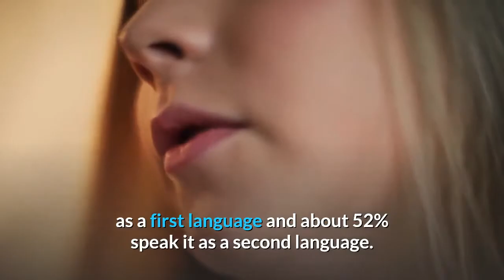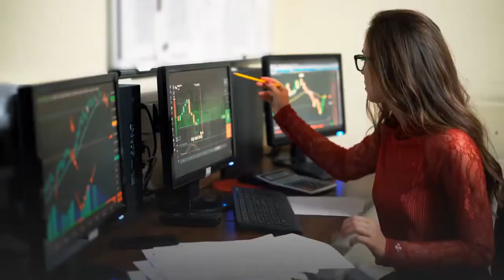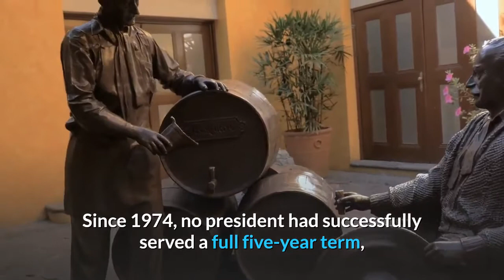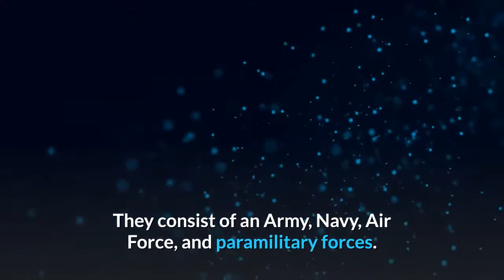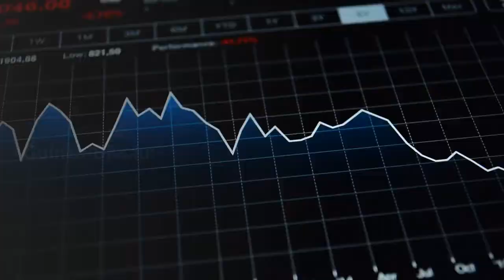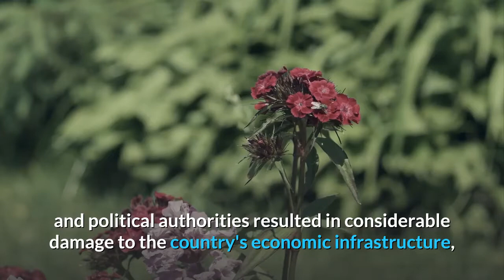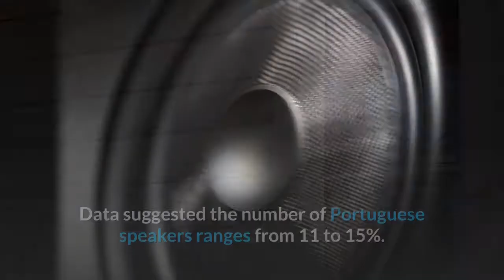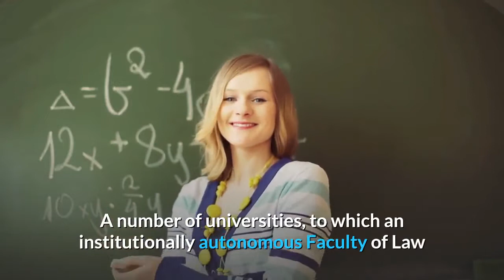GUINEA BISSAU - Guinea-Bissau | the Republic of Guinea-Bissau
Guinea-Bissau officially the Republic of Guinea-Bissau (Portuguese: República da Guiné-Bissau), is a country in West Africa that covers 36,125 square kilometers (13,948 sq mi) with an estimated population of 1,874,303. It borders Senegal to the north and Guinea to the south-east. Guinea-Bissau was once part of the kingdom of Kaabu, as well as part of the Mali Empire. Parts of this kingdom persisted until the 18th century, while a few others were under some rule by the Portuguese Empire since the 16th century. In the 19th century, it was colonized as Portuguese Guinea. Upon independence, declared in 1973 and recognized in 1974, the name of its capital, Bissau, was added to the country's name to prevent confusion with Guinea (formerly French Guinea). Guinea-Bissau has a history of political instability since independence, and only one elected president (José Mário Vaz) has successfully served a full five-year term. Only about 2% of the population speaks Portuguese, the official language, as a first language, and 33% speak it as a second language. However, Creole is the national language and also considered the language of unity. According to a 2012 study, 54% of the population speaks Creole as a first language and about 52% speak it as a second language. The remainder speaks a variety of native African languages. There are diverse religions in Guinea-Bissau with no one religion having a majority. In 2008, the CIA World Factbook estimated that the population was about 40% Muslim, 22% Christian, 15% Animist, and 18% unspecified or other, while a Pew Research survey in 2010 indicates about 62% Christian, 38% Muslim, and 0% for traditional African religions and unaffiliated. The country's per-capita gross domestic product is one of the lowest in the world.